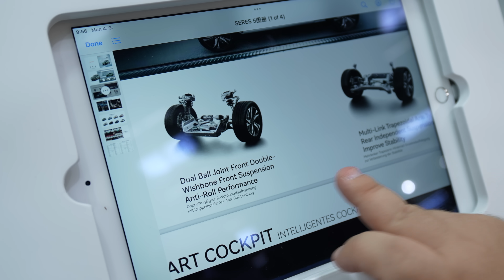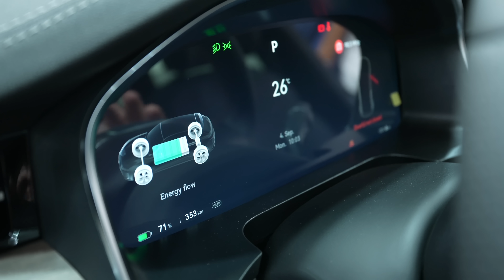Elettrica con BATTERIA ALLO STATO SOLIDO, SERES 5 90kWh + 700km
Ecco la Seres 5 , forse la prima auto elettrica ad arrivare in europa con la batteria allo stato solido ? L'ho incontrata all'IAA 2023 ed ecco che ve la racconto!

E se vuoi un preventivo per un impianto fotovoltaico vai qui

Se hai bisogno di un pargheggio per la tua auto vai su MYPARKING potrai anche selezionare un parcheggio con ricarica per auto elettriche, mi raccomando usa il codice MATTE8 per uno sconto del 10%